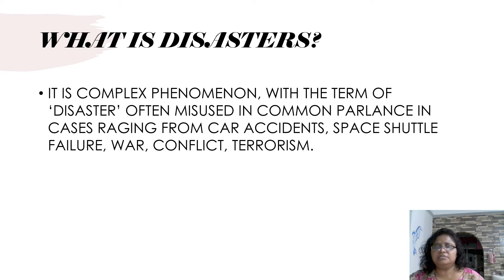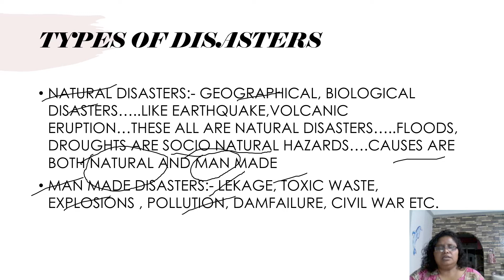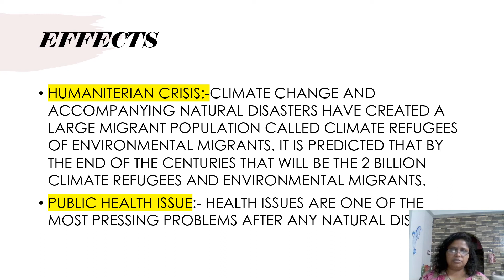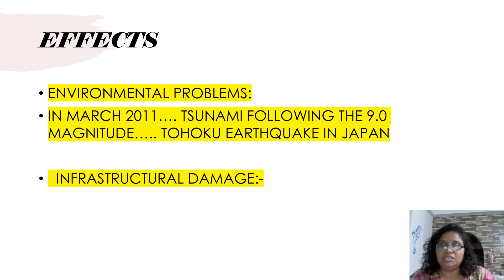DISASTERS AND COMMUNITY RESPONSES